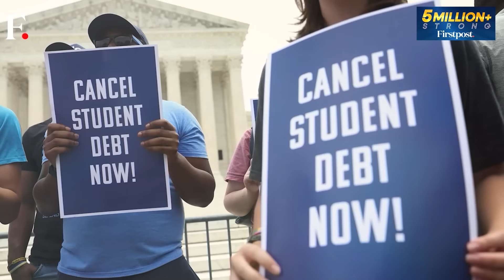Putin Faces Humiliation as Ukraine Advances into Russia's Kursk | Firstpost America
Ukrainian forces have executed a bold and unexpected offensive, pushing 30 kilometres into Russia's Kursk region. This deep incursion, the most significant since the war began in 2022, caught Russian forces by surprise, leaving President Vladimir Putin humiliated. Backed by tanks and artillery, Ukrainian troops secured key positions, destroying Russian military equipment along the way. Russia has scrambled to deploy additional reinforcements, while civilians are being evacuated from the region. As Ukraine continues its advance, the world is closely watching to see how Putin will respond to this daring and audacious move.

Vladimir Putin | Ukraine | Russia | Attack | Kursk Region | Defence | Firstpost America | Eric Ham | War | Geopolitics | Global Economy | Firstpost | World News | Latest News | Global News | International News | Trending News